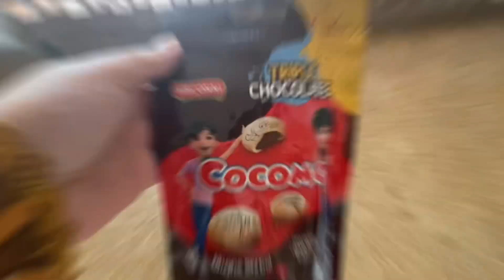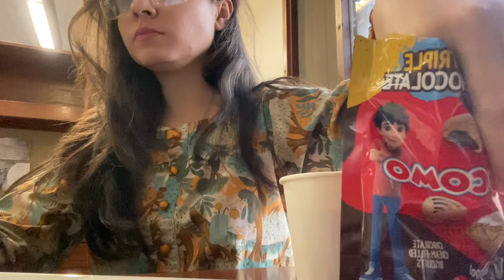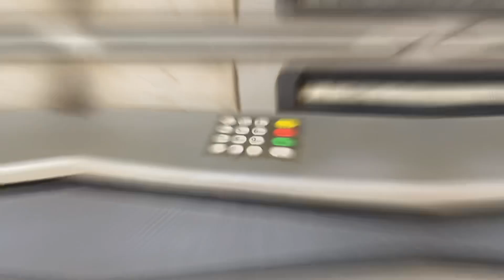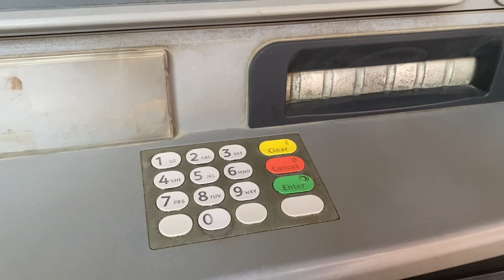SILENT VLOG: Spend a day with me at work